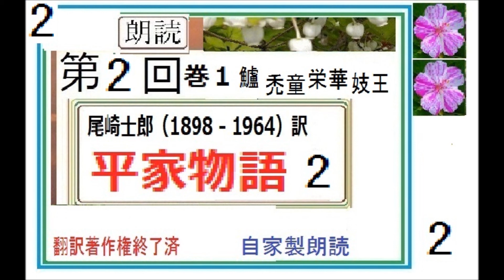「平家物語, ２,,」,現代語訳,尾崎士郎,※【解説,朗読,】,byイサナ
初新1,「平家物語, 1,,」,現代語訳,尾崎士郎,※【解説,朗読,】,byイサナ※初回スタート！

朗読２,「寛永侠豪伝,　※この作者に珍しい唯一？の相撲,力士もの。タイトルからして、講談「寛政力士伝,」オマージュ
初新全「橋本左内,一回読切,完,」,作,山本周五郎,※【解説,朗読,】,byイグサ,※後に「城中の霜」という短編小説になる元の伝記風
初新全「紅扱帯一番首,(べにしごき　いちばんくび,）一回読切,完,」,作,山本周五郎,※【解説,朗読,】,byイグサ,※出来過ぎは、あざとさに似て、なぜ悪い？
初新全「生血を吸う闇峠の妖怪,　一回読切,完,」,作,山本周五郎,※【解説,朗読,】,byイグサ,

新,「五幕戯曲,　画師　弘高,１,」,作,山本周五郎,※【解説,朗読,】,byイグサ※初回,スタート,

江戸の瓦版屋という設定だが、これはどう見ても、昭和初期、作者自身の修業時代の勤務先の出版編集社の実体験。「陽気な客」という短編小説にも、これとよく似た、解雇、乱闘場面があります

新,【解説,朗読,】「へちまの木,１,」,作,山本周五郎,※解説,朗読,イグサ※初回,スタート,
新,【解説,朗読,】「御意討ち秘伝,１,」,作,山本周五郎,※解説,朗読,イグサ※初回,スタート,

新,【解説,朗読,】「浪人天下酒,１,」,作,山本周五郎,※解説,朗読,イグサ※初回,スタート,

新,【解説,朗読,】「唐船調べ書,１,」,作,山本周五郎,※解説,朗読,イグサ※初回,スタート,

新,【解説,朗読,】「いっぱだ者物語,１,」,作,山本周五郎,※解説,朗読,イグサ※初回,スタート,